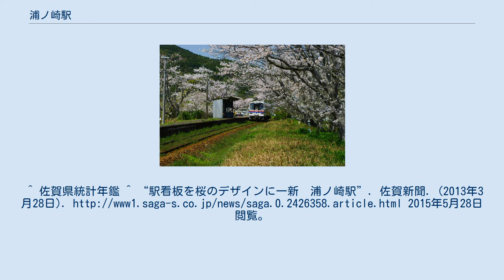浦ノ崎駅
構内の桜と松浦鉄道列車 浦ノ崎駅（うらのさきえき）は、佐賀県伊万里市山代町立岩にある松浦鉄道西九州線の駅。
伊万里湾に浮かぶ福島へ渡る渡船が発着する浦ノ崎港への最寄り駅であり、国鉄時代は急行「平戸」の停車駅であった。
 駅構内に桜の木が多く植えられており、「桜の駅」の愛称で親しまれる。
地元住民で結成された「浦ノ崎駅桜保存会」により植樹や樹木の手入れが行われ、桜の開花時期になると鉄道ファンや写真愛好家で賑わうほか、当駅を舞台に「桜の駅まつり」が開催される。
 単式1面1線ホームの地上駅である。
無人駅で転換時は木造駅舎があったが、現在は駅舎はなく待合室とトイレ、公衆電話がある。
 1日の平均乗車人員は以下の通りである。
 住宅は多くない。
^ “平成27年度の「さくら功労者」に浦ノ崎駅桜保存会が選ばれました” (プレスリリース), 佐賀県森林整備課, (2015年4月15日), 2015年5月28日閲覧。
^ “浦ノ崎駅保存会、桜の景観守り功労賞　施肥や祭り企画に汗”. 佐賀新聞. (2015年5月17日). 2015年5月28日閲覧。
^ 佐賀県統計年鑑 ^ “駅看板を桜のデザインに一新　浦ノ崎駅”. 佐賀新聞. (2013年3月28日). 2015年5月28日閲覧。